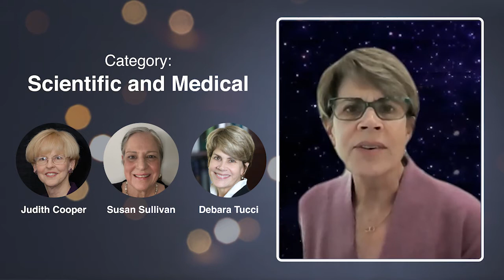2021 NIH Director’s Awards Remarks from Dr. Debara Tucci